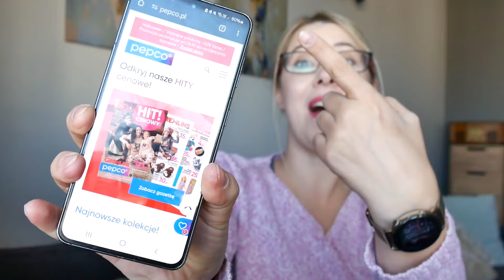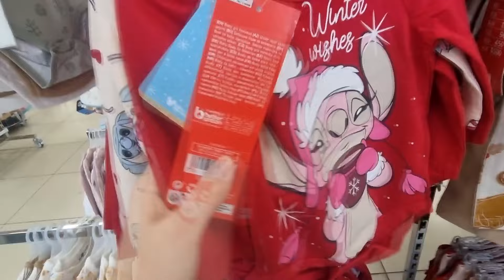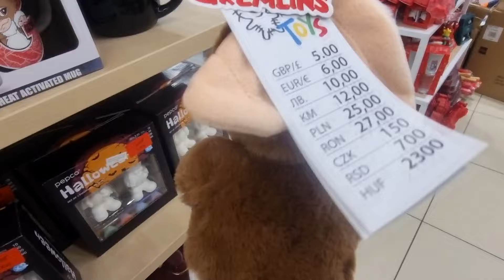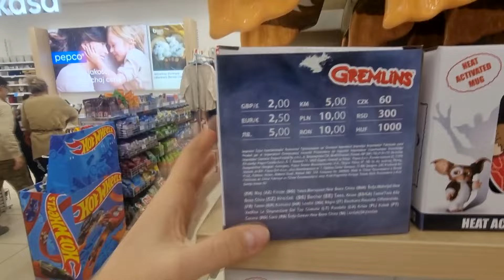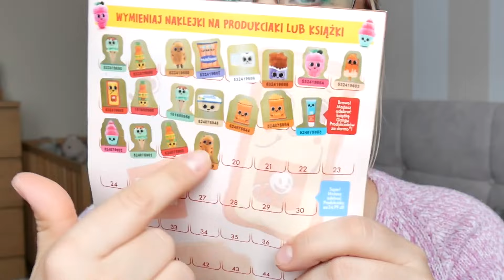ZAATAKOWAŁY MNIE GREMLINY Z PEPCO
Widzisz to ??? To zostaw kciuka do góry i koniecznie suba na kanale! DZIĘKI